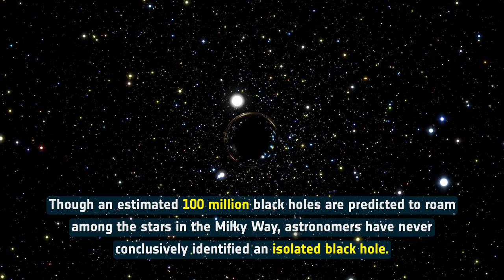Space Sparks Episode 16: Hubble Determines Mass of Isolated Black Hole Roaming Our Milky Way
Following six years of meticulous observations, the NASA/ESA Hubble Space Telescope has provided, for the first time ever, clear evidence for a lone black hole drifting through interstellar space. This is the first time the mass of an isolated black hole has been measured.

Credit:
Directed by: Bethany Downer and Nico Bartmann
Editing: Nico Bartmann
Web and technical support: Enciso Systems
Written by: Bethany Downer
Music: STAN DART - The Tower of Darkness (Music written and performed by STAN DART)
Footage and photos: ESA/Hubble, ESA, NASA, STScI, Digitized Sky Survey, Nick Risinger (skysurvey.org)